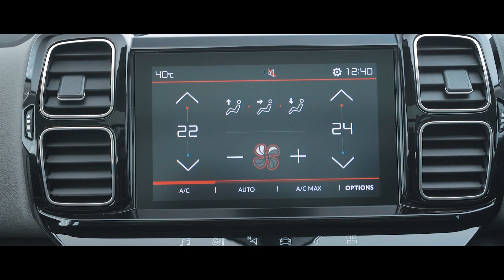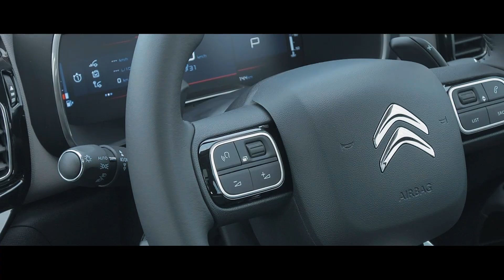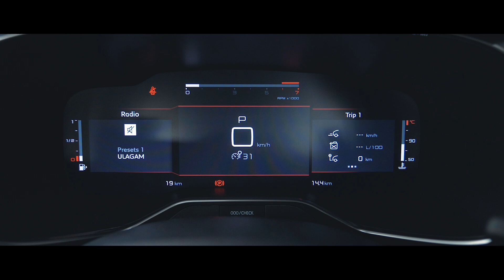CItroen C5 Aircross Detailed Kannada Review | Is the Tucson Rivalling SUV Comfy? | Flywheel Kannada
The C5 Aircross is Citroen’s leap onto the family-crossover bandwagon. While the Aircross is based on a familiar Group platform (3008-Grandland), Citroen deploys some interesting engineering and packaging innovations to back up its visual message.

Citroen C5 Aircross Ride and Handling: As promised, it’s soft-riding. On many or even most roads, wonderfully so. The suspension’s trick is to use extra hydraulic reservoirs that bleed through progressively smaller holes as the damper reaches the ends of its travel, either in compression or extension. It means the Aircross can have extremely soft springs in the centre of the travel to keep it comfy on normal surfaces, but it maintains control when things are really rough.

Citroen C5 Aircross Engine and Transmission: C5 Aircross will come with a 180hp, 2.0-litre diesel engine, paired to an 8-speed automatic.

Citroen C5 Aircross Variants: C5 Aircross ia available in Two Variants - Feel and Shine.

Citroen C5 Aircross Launch: The C5 Aircross is expected to launch in India in March 2021.

Citroen C5 Aircross Price: The C5 Aircross, is expected to be priced between Rs 25-30 Lakhs.

Citroen C5 Aircross Competition: The competitors of C5 Aircross includes 2021 Jeep Compass, Hyundai Tucson and Kia Seltos.